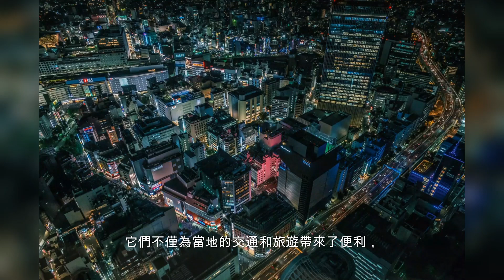中國特大橋基礎設施技術：探索矮寨特大懸索橋的奧秘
探索矮寨特大懸索橋的奧秘

中國十大最美橋樑之一是位於矮寨的特大懸索橋。

這座橋樑建造在距德夯峽谷300-400公尺的峭壁之上，是一項令人驚嘆的工程壯舉。

被譽為世界上最難修建的大橋之一，湖南耗資14億在德夯大峽谷之上建的懸索橋 矮寨大橋.

矮寨大橋（Ai'zhai Bridge）: 矮寨特大懸索橋，位於湖南省湘西土家族苗族自治州吉首市矮寨鎮，是中國國家高速公路網主幹線包茂高速公路吉首－茶峒段的關鍵工程，跨越德夯峽谷，主跨跨徑1176米，是世界上峽谷跨徑最大的鋼桁樑懸索橋。橋面寬度為24.5米，雙向四車道，橋面距峽谷底部高度為355米。 2007年10月動工建設，2012年3月31日建成通車, 2012年3月31日通車營運。也是包頭-茂名高速公路（國家高速G65）關鍵控制性工程。

矮寨大橋西起坡頭隧道，上跨德夯大峽谷，東至矮寨三號隧道；線路全長1779米，主橋全長1414米；橋面為雙向四車道高速公路，設計速度80千米/小時。

矮寨大橋位於湘西吉首市，距離吉首市區開車30km左右，這座橋連接了湖南和重慶兩個地區，在這座橋還沒建好之前，兩地的居民依靠的是蜿蜒曲折的公路進行通航，但是因為處於山上，這裡的山路也可以稱得上是「十八彎」。這座矮寨大橋完工通車之後，從長沙的重慶的車程從16小時變成了8個小時，大大縮短努力時間，兩地的居民出行更加方便了。

矮寨懸崖棧道：建造在距德夯峽谷300-400公尺的峭壁之上，包括玻璃棧道、崖頂觀光平台和慢行步道,全長1.6公里，其中玻璃棧道100公尺。 均位於懸崖之上，為遊客提供了極為震撼的觀景體驗。從棧道和平台上，人們能俯瞰整個峽谷和宏偉的自然風光。

矮寨盤山公路：矮寨還有一條盤山公路，被稱為「掛」在懸崖峭壁上的奇觀。這條公路長約6公里，卻修築於水平距離不到100公尺的地塊上，而且垂直高度達440米，坡度為70-90度的大小斜坡。這樣特定的空間迫使公路多次轉折，形成13道銳角急彎，26截幾乎上下平行重疊的路面。被稱為矮寨公路奇觀。這使得矮寨公路成為了全球最險峻的公路之一。
矮寨的懸崖棧道和盤山公路是人類智慧和勇氣的結晶。它們不僅為當地的交通和旅遊帶來了便利，也成為了一道壯麗的景觀，吸引了許多人前來探索和觀賞。這些工程奇蹟彰顯了中國的建築水平和工程能力，在世界範圍內受到了高度讚譽和關注